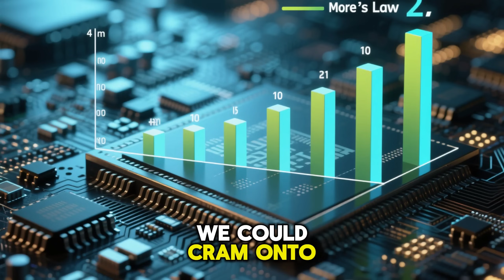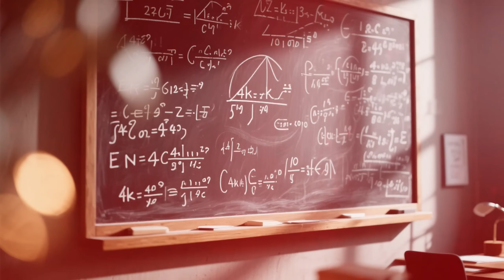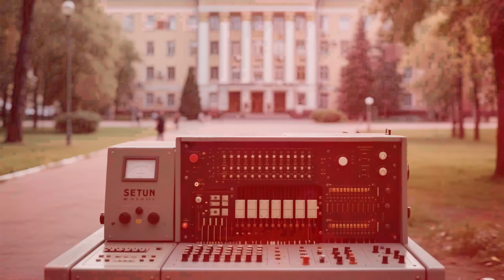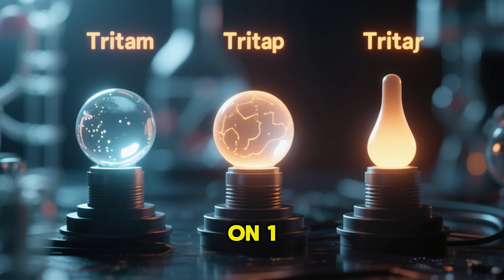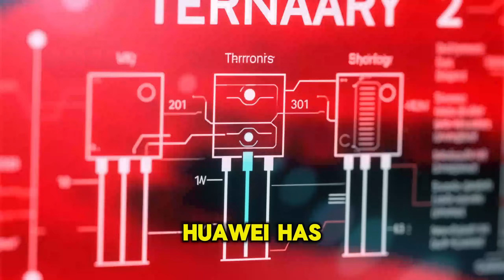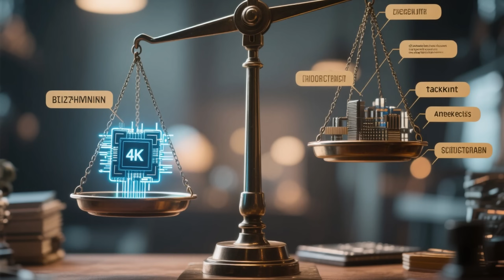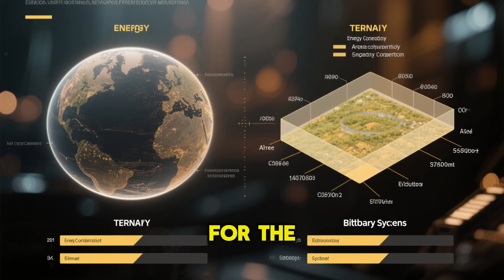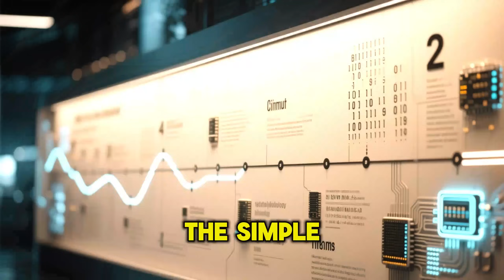Binary Is Broken: The Hidden Technology That Could Replace It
Binary is broken. For over 70 years, every computer on Earth has relied on the same two states — zeros and ones. But what if there’s a hidden technology that could replace binary and unlock the next generation of computing?
In this video, we dive deep into the forgotten story of the Setun computer, the world’s first ternary computing machine built in the Soviet Union, and how its balanced ternary logic could finally make a comeback. With companies like Huawei filing patents for a non-binary AI chip and exploring ternary logic gates, the dream of post-binary computing may no longer be science fiction.
From multi-valued logic and carbon nanotube transistors to the latest AI hardware revolution, this episode explores how green AI chips could slash energy consumption in data centers, redefine AI energy efficiency, and spark a true computing paradigm shift.
We’ll connect the dots between history, information theory, neural networks, and today’s machine learning breakthroughs to understand why the next digital revolution might not be quantum computing alone, but also beyond binary systems that make AI chip innovation radically more efficient.
If you’re curious about the future of computing, advanced technology, and the tech trends reshaping our world — from AI and blockchain to cybernetics and disruptive tech — this video is for you. We’ll unpack the science behind digital revolution, tech explained style, showing why next-gen semiconductors and energy-efficient AI could change the world of technology, science and technology, and computing forever.
🔑 Topics Covered
• Why binary is broken and reaching physical limits
• How ternary computing and balanced ternary work
• The hidden history of the Setun computer
• Huawei’s ternary chip patent and its potential impact
• Multi-valued logic and non-binary AI chips
• The role of carbon nanotube transistors in post-binary computing
• How AI energy efficiency could transform data centers
• Where quantum computing fits into the future tech landscape
• Why the next computing breakthrough could be the biggest since the birth of binary
🚀 Why Watch?
We’re standing at the edge of a computing paradigm shift. The ones and zeros that built the digital age may not be enough to power the future of machine learning, data science, and neural networks. The race is on for disruptive tech — and the answer might lie in a forgotten Soviet experiment that could redefine AI chip innovation for decades to come.
Join us on this journey into the hidden technology that could replace binary and reshape the digital revolution.